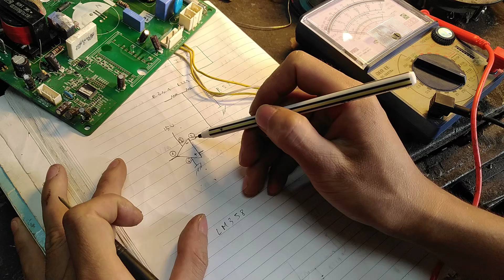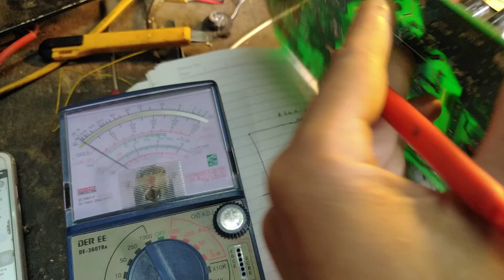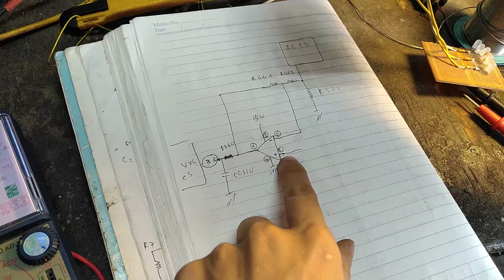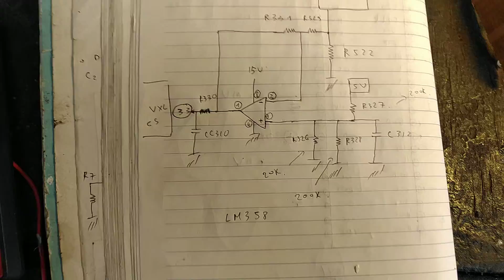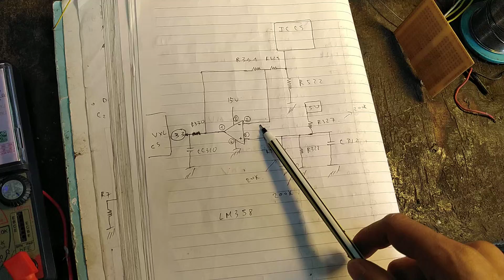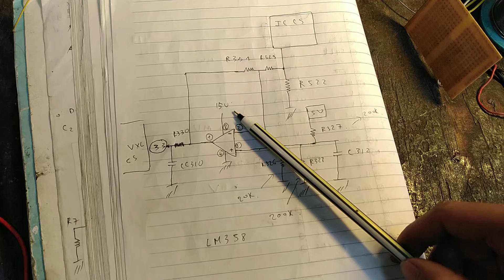hướng dẫn lần và phân tích mạch bảo vệ quá dòng, trên bo mạch tủ lạnh LG inverter